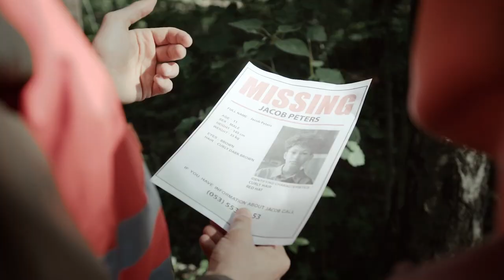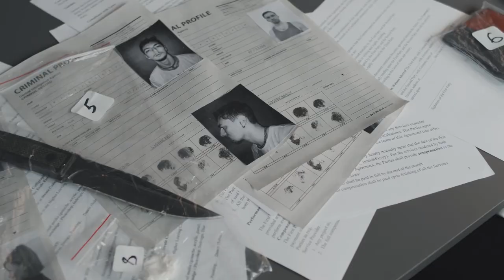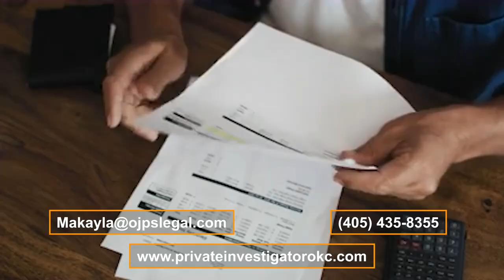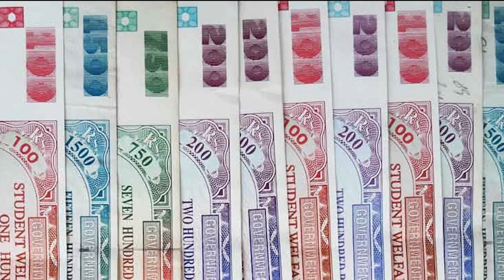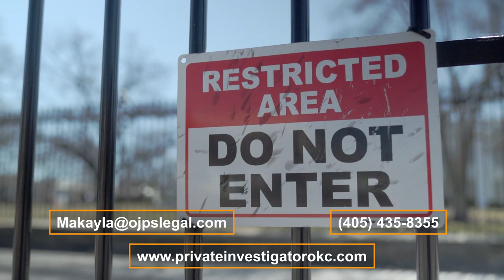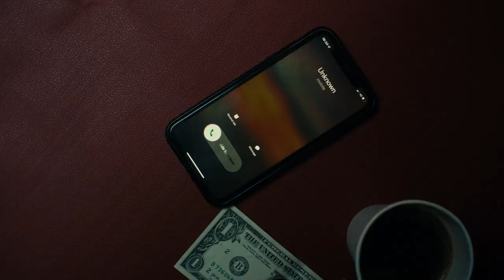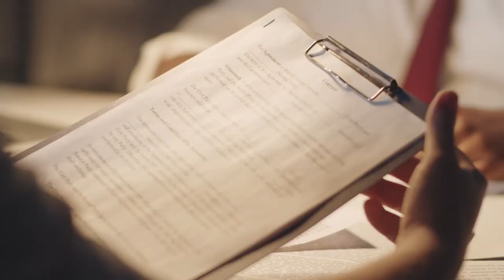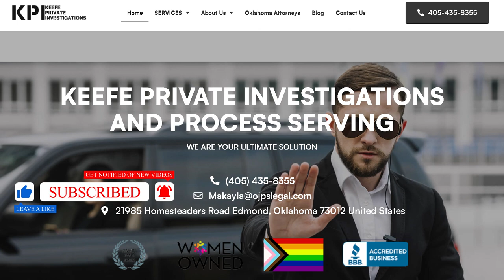Process Server in OKC from the Best Private Investigation Agency in OKC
Are you looking for the best process server in Oklahoma City, Oklahoma, or the best private investigator in OKC, Oklahoma? Look no further! Our exceptional team of process servers in OKC and private detectives in OKC, OK, from the finest private investigation agencies in OKC, OK, are here to assist you with your legal needs. Process servers in Oklahoma City and private investigators in OKC, Oklahoma, play crucial roles in the legal system. They serve court papers and other legal documents, ensuring the court system can function efficiently. Our OKC process servers and private detectives from private investigation agencies in OKC are dedicated to providing top-notch services to businesses, individuals, governmental agencies, and nonprofit organizations.

As the leading Oklahoma City process servers and private investigators, our team offers many services, including serving court papers, conducting skip trace services, and waiting and watching for defendants/respondents to come or go from a residence or office. With our expertise, you can trust us to handle your legal needs efficiently and professionally. Our team is committed to providing the highest quality service at the best prices, ensuring you receive the assistance you need when you need it most. Locate a process server near me and locate a private investigator near me to get started today!

In addition to providing exceptional service, our team is also knowledgeable about the laws and regulations surrounding the process serving Oklahoma and other states. We understand the importance of following these rules to ensure the validity of your legal documents and the success of your case. Our process servers in OKC, private investigators in OKC, and skip tracers from private detective agencies in OKC are well-versed in the laws and will take great care to adhere to them when serving your papers. Whether you need to find a process server near me or a private investigator near me, our team is here to help. With our extensive experience and commitment to customer satisfaction, we are the top choice for process servers in Oklahoma City and private detectives in OKC. Please don't leave your legal needs to chance; trust our team to provide the support and expertise you deserve.

Contact our private detective agency near me to learn more about our services and how we can help you with your legal needs. Our Oklahoma City process servers and private investigators are standing by, ready to provide the professional assistance you require. So, hire a process server in OKC, Oklahoma, or hire a private detective in Oklahoma City, Oklahoma, today and experience the difference that our dedicated team can make in your case!

Hire the Best Process Server in OKC Oklahoma ,
Best Process Server in Oklahoma City Oklahoma,

Best Private Investigation Agency in OKC Oklahoma ,

process servers in OKC Oklahoma,
private detectives in OKC,
best private investigation agencies in OKC,
process servers in Oklahoma City,
private investigators,
best private detective agencies,
private investigation agency near me,
private detective agency near me,
Oklahoma City process servers,
Oklahoma City Process Server,
Oklahoma City private detectives,
Process servers near me,
private detectives in Oklahoma City,
best process server,
hire the best private investigator,
process server near me,
find a private investigator near me,
process server in OKC Oklahoma,
hire a private detective,
locate a process server near me,
locate a private investigator near me,